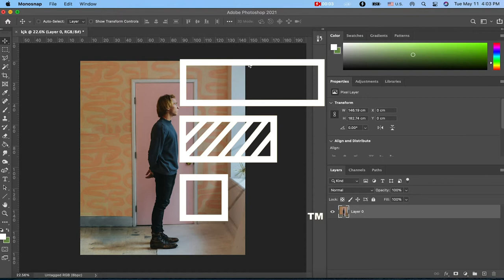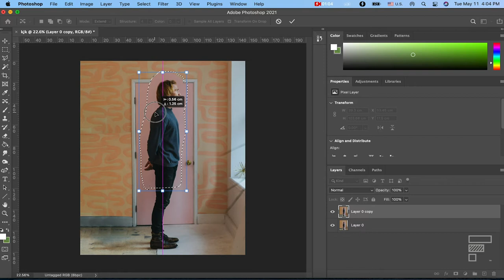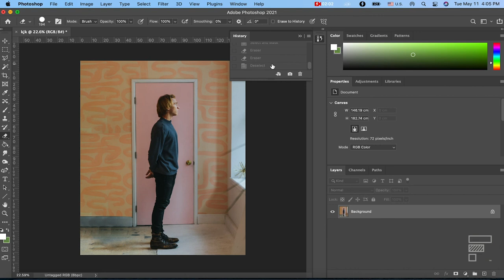How to make yourself TALL | photoshop Tutorials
In this video I’m gonna show you how to make an object taller in your Photos in Adobe Photoshop, If u have any other Qs about it, Dont hesitate to comment below.